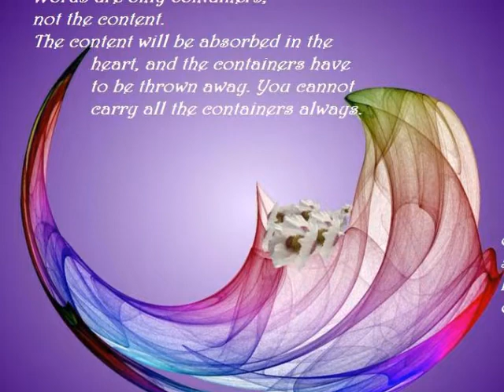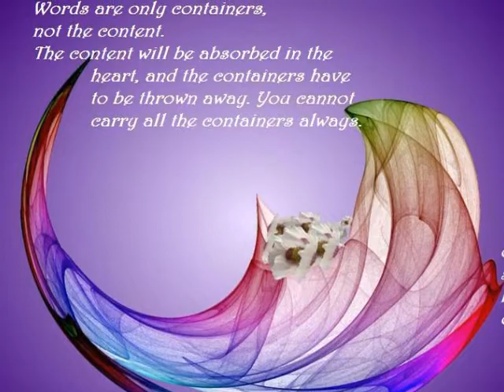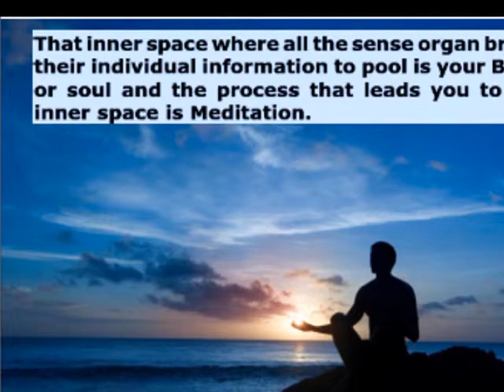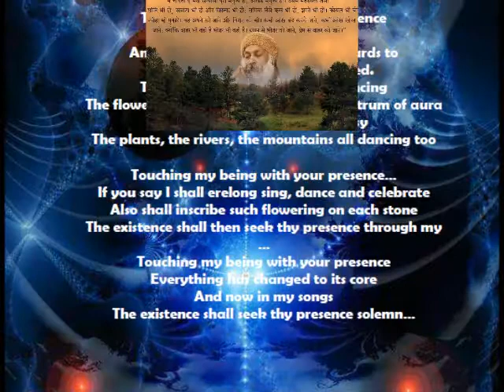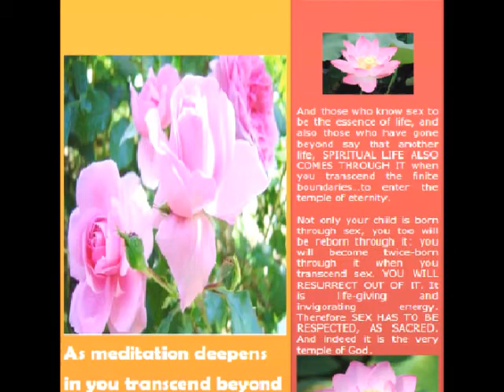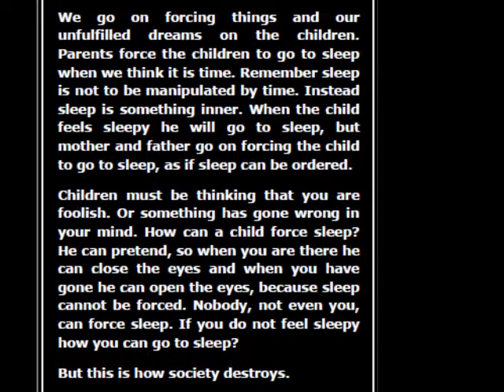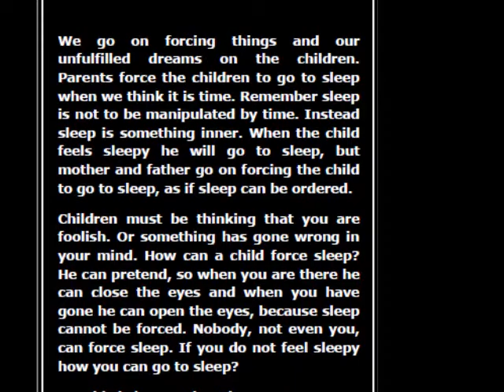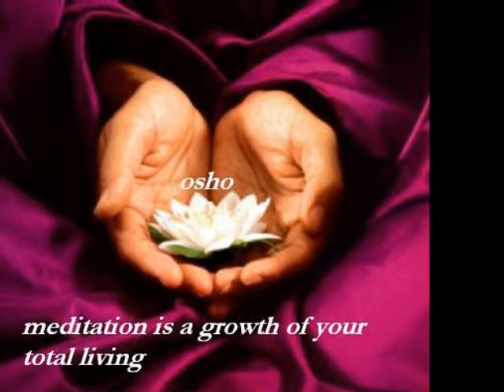CONSCIOUSNESS AND HUMAN MIND